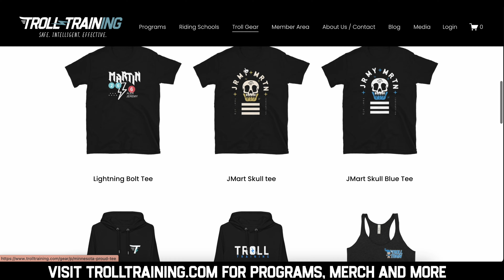3 Pro Tips To Improve Your Skills On A Dirt Bike!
3 pro riding tips from the master troll